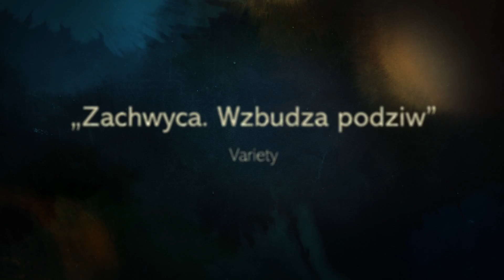Twój Vincent. Zwiastun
„Twój Vincent” to pierwsza pełnometrażowa animacja malarska, która zachwyca widzów na całym świecie. Każda z 65 000 klatek filmu została ręcznie namalowana, w projekcie wzięło udział 125 zawodowych malarzy z całego świata, którzy świat znany z obrazów van Gogha ożywili na ekranie.

"Twój Vincent" wejdzie na ekrany kin 6 października 2017. Dystrybutorem filmu jest Next Film.

Reżyseria: Dorota Kobiela, Hugh Welchman
Producenci: Hugh Welchman, Sean Bobbitt, Ivan Mactaggart
Producenci wykonawczy: David Parfitt, Laurie Ubben, Charlotte Ubben
Scenariusz: Dorota Kobiela, Hugh Welchman
Operatorzy: Tristan Oliver, Łukasz Żal
Kostiumy: Dorota Roqueplo
Montaż: Justyna Wierszyńska, Dorota Kobiela
Szef ekipy malarskiej: Piotr Dominak
Efekty specjalne: Łukasz Mackiewicz
Muzyka: Clint Mansell
Kierownictwo produkcji: Tomek Wochniak
Producent: BreakThru Films
Koproducent: Trademark Films
Finansowanie: SilverReel Entertainment
Dystrybucja: NEXT FILM
Koproducenci: Miasto Wrocław – Europejska Stolica Kultury 2016, Odra-Film / Dolnośląski Fundusz Filmowy, CeTA Centrum Technologii Audiowizualnej
We współpracy z:  Polskim Instytutem Sztuki Filmowej, Doha Film Institute, MEDIA, Unibail-Rodamco

Polska wersja językowa: Olga Frycz, Danuta Stenka, Zofia Wichłacz, Jerzy Bończak,  Jerzy Stuhr, Maciej Stuhr, Józef Pawłowski, Robert Więckiewicz